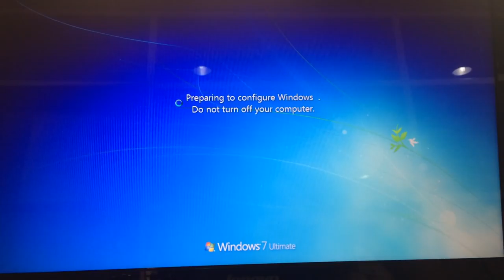แป๊ะ Syndrome - Lenovo Y580 จอพัง ต่อหน้าต่อตา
Guitar :
Lavish Kleincaster
Lavish Hollovish
Lavish XG-1G
Lavish XG-2G
Lavish XG-1S Pink : Pae Syndrome Signature
Lavish PRS
Lavish JL-PW
Lavish LLP Ebony
Lavish SG
Ibanez AX7221
Baracuda ST
Washburn WR120
Yamaha F -210
Baracuda OM-402
LTD EC-401FM
Dolse TS-1E
Warwick Rockbass Corvette Basic 5
Warwick corvette $$
Parker P38

Effect :
- Boss GT-100
- 8 Note Nightingale 2 Overdrive Pedal
- 8 Note Leon Drive Distortion Pedal
- 8 Note Chrono Tap Delay Pedal
- 8 Note Muscle Booster
- 8 Box Standard Pink Pae CT Signature

- BlackStar HT-Metal
- Boss TU-3